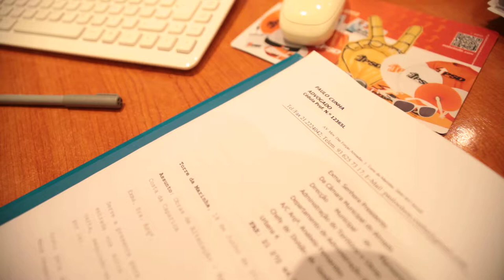Free Stock Footage